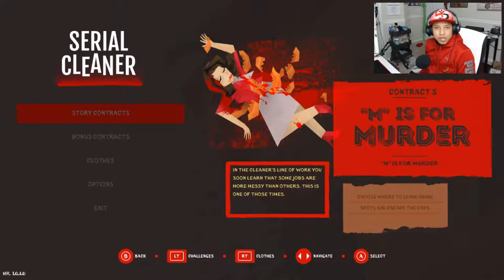Serial Cleaner (Contracts 5 - 8) I am a BODY SNATCHER!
Part 1 was such a blast, had to throw in a Part 2. The game is throwing more mechanics and I could tell it is actually getting harder.

Game Info:
RELEASE DATE: Jul 14, 2017
DEVELOPER: iFun4All S.A.
PUBLISHER: Curve Digital